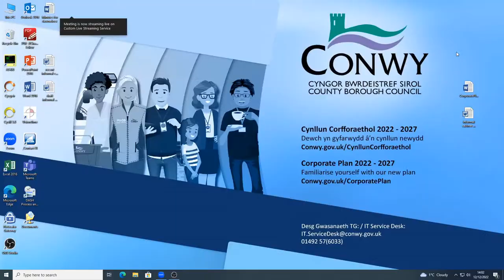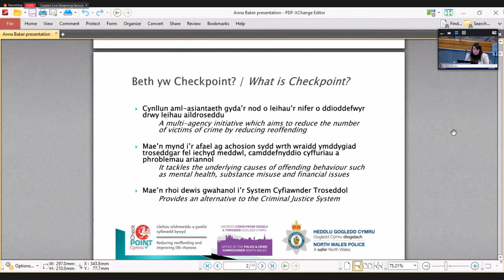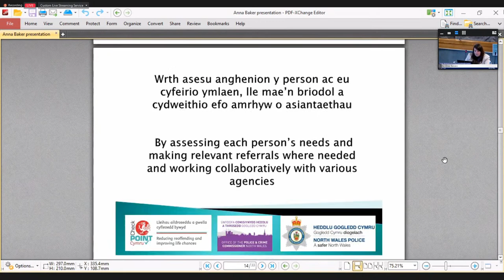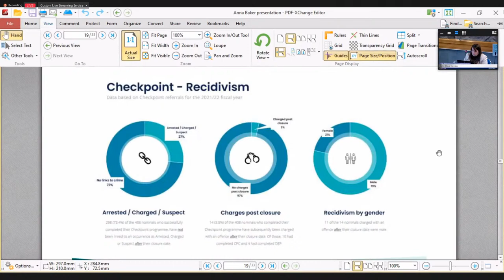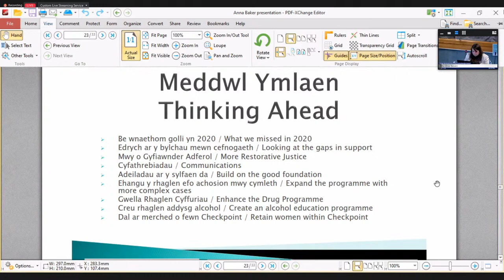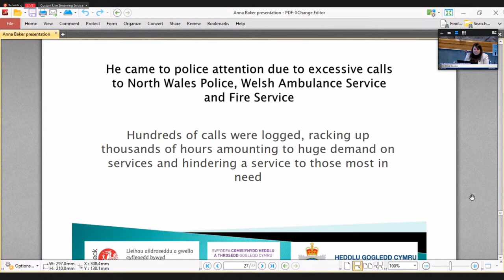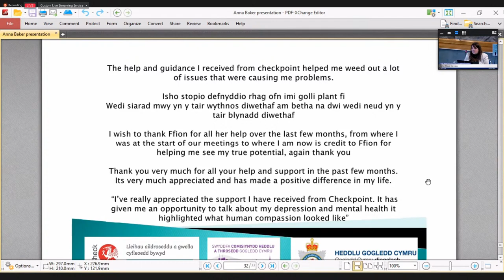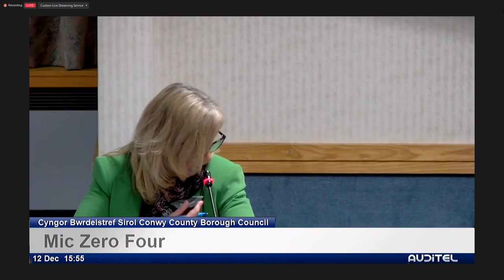North Wales Police and Crime Panel - 12/12/2022